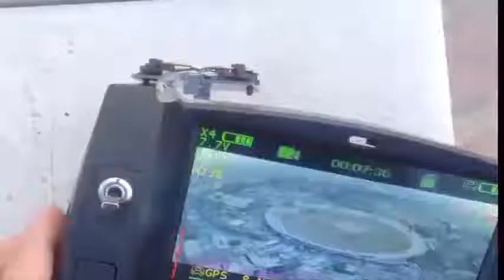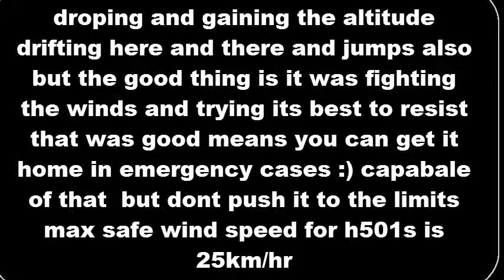HUBSAN H501S | Wind Test in Very High Winds | HUBSAN H501S X4 FPV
This is the complete test of hubsan in high winds it was risky but i was only flying few feet from me it was handling the winds pretty well as a brushless Motors it was resisting the winds and fighting the winds really well  but not retaining its position it was continuously moving up and down like gaining and drooping the altitude due to the wind pressure and moving left and right also continuously  but non of the time i felt that winds were taking the quad with it self it was fighting the winds well  but no holding its position well the  video footage was also very shaky so

Recommendations : the max winds h501s can handle easily is 15km/hr   if you cross the limit it will handle it but no body knows anything can happen after 30km/hr   so fly safe  and thanks for watching

★☆★ RECOMMENDED HUBSAN VIDEOS: ★☆★